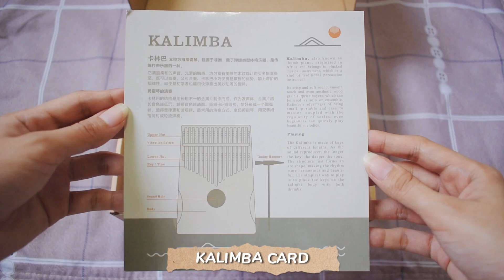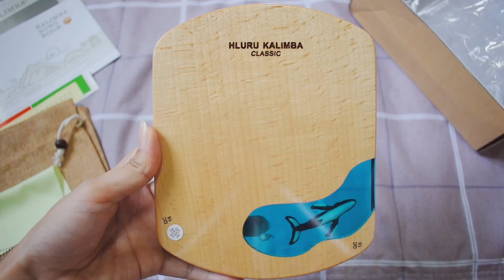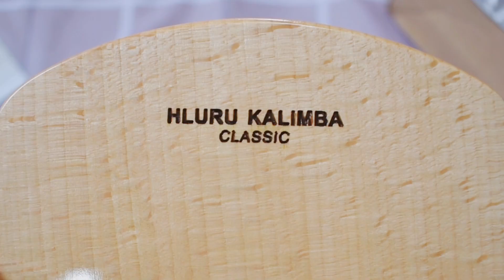Unboxing & Sound Test | 21-KEY HLURU BLUE OCEAN RESIN KALIMBA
This is actually a long overdue unboxing video. I got this during the first week of August and I only have the time now to finalize and upload it. ☺️

I got this from Shopee for only 1,204 pesos (shipping discount & shop voucher applied)! What are you waiting for?

👤 Add my Facebook account exclusive for my Youtube friends! 😍

All videos that I am uploading are automatically my own arrangement unless stated that it is arranged by somebody. So if you are going to play & upload it to any social media platforms, I would highly appreciate if you give credit to me as the arranger. Thank you. 😊

If you have any song requests, feel-free to leave the title in the comment section. Thank you & God bless. 😇

🌸 Let’s connect! 🌸